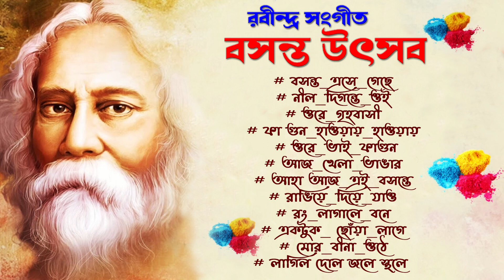বসন্ত উৎসবের | রবীন্দ্র সঙ্গীত | Basanta Utsav Songs | Rabindra Sangeet | Holi Special Songs 2023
Titli Studio Production
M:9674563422